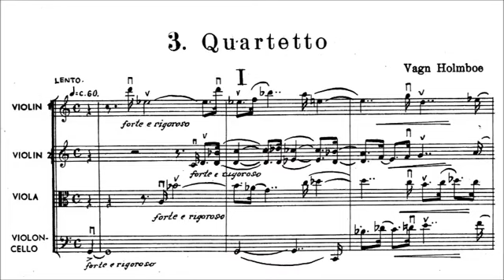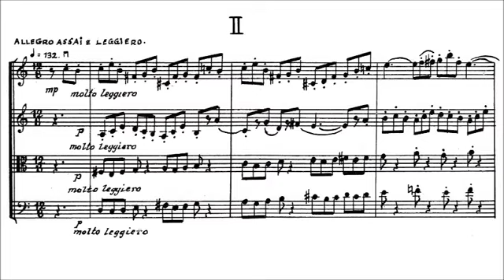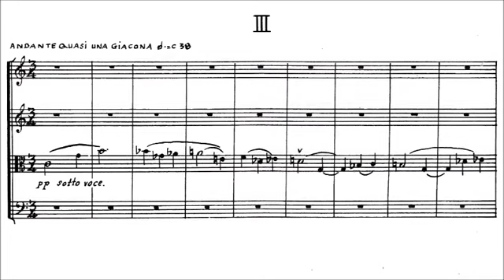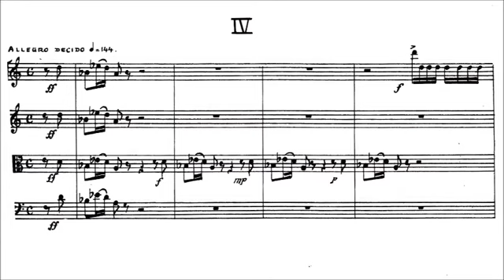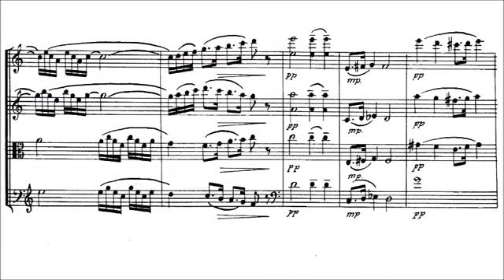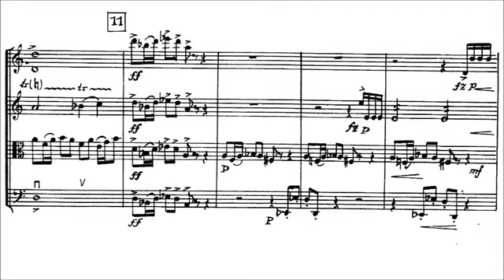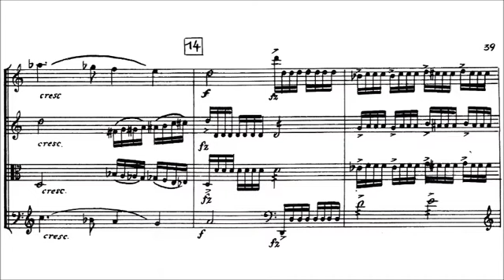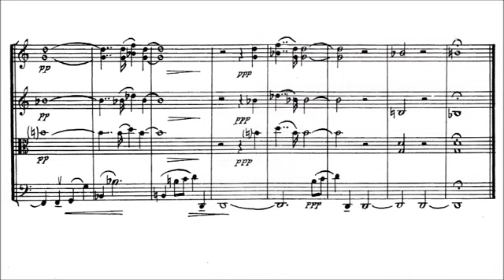Holmboe Quartet No 3 Koppel Quartet, with score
Vagn Holmboe: Quartet No. 3, Op. 48 (1949)
The Koppel Quartet:
Elsiemarie Bruun, violin I
Andreas Thyregod, violin II
Julius Koppel, viola
Jarl Hansen, cello

Recorded June 9, 1954, in Copenhagen, Denmark, for Decca.  Issued in England as Decca LXT-5092, and in the USA as London LL-1119.

Holmboe's Third Quartet is dedicated to, and was first performed by, the Koppel Quartet.  It is in five movements:

1. Lento
2. Allegro assai e leggiero (at 5:57)
3. Andante quasi una Ciacona (at 9:34)
4. Allegro decido (at 14:08)
5. Lento (at 18:44)